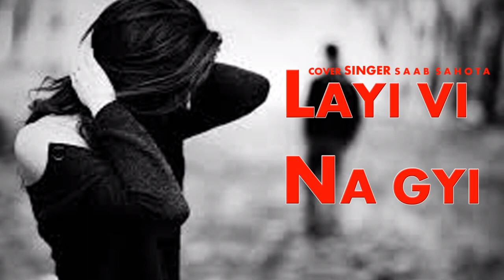Layi Vi Na Gayee - Chalte Chalte | SUKHWINDER SINGH | cover BABBU SAHOTA | hindi cover songs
Layi Vi Na Gayee - Chalte Chalte (2003) mp3 songs ... The song is sung by Sukhwinder Singh and composed by Aadesh Shrivastava while lyrics written by Babbu Maan.
 Presenting "Layi Vi Na Gayi" Lyrical Video in the voice of Sukhwinder Singh from Hindi movie "Chalte Chalte" starring Shah Rukh Khan, Rani Mukherjee on

Layi Vi Na Gayi - Full HD 1080p - Sad Song · Suggested by EROS NOW · Music in this video.
This song cover by Babbu Sahota

Song Layi v na gayi